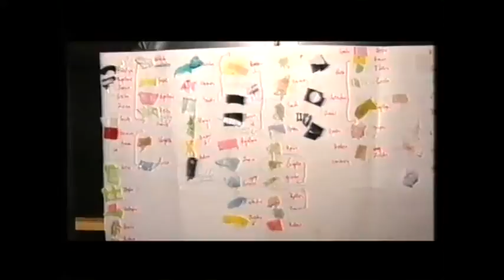Gisele Bündchen for Celia Kritharioti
Celia Kritharioti, whose designing brilliance distinguishes her globally, is one of the most famous fashion designers in Greece. Her talent, vision and aesthetics reflect on all her creations. Unique, elegant and feminine, women love to wear them as the hand made procedure highlights their true beauty.